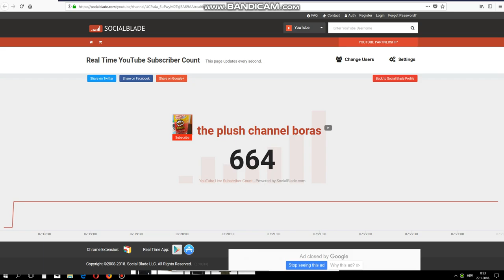my plush channel is gonna hit 700 subs